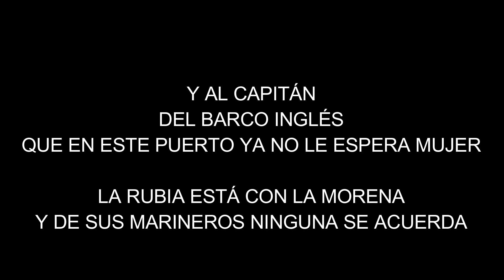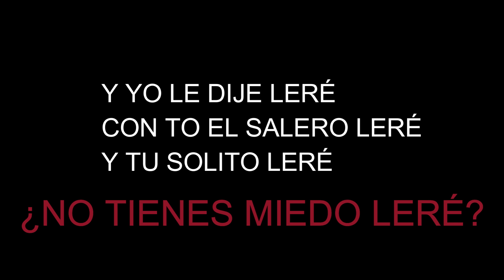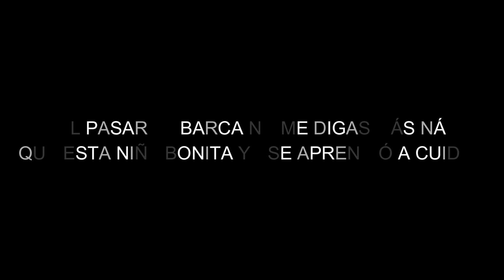AL PASAR LA BARCA LA MARE KARAOKE ADAPTACIÓN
CARAOKE FRAGMENTOS DE AL PASAR LA BARCA PARA EL COLE